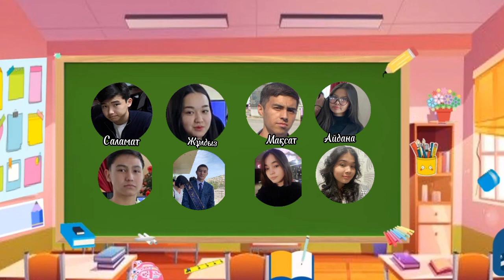Бір үйдің балалары